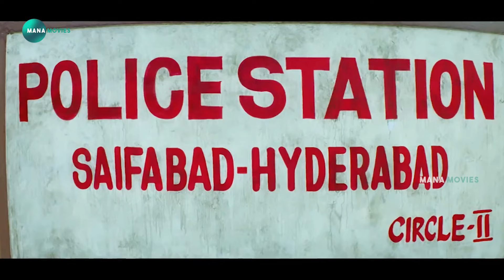Tollywood Movie Interesting Scene @Manamoviez ​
Watch And Enjoy Tollywood Movie Interesting Scene @Manamoviez ​